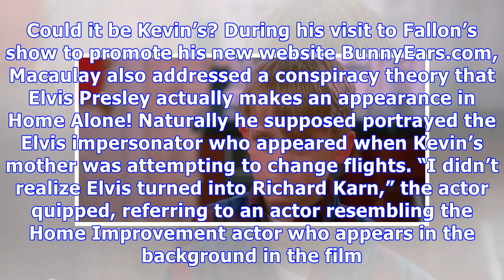Is ‘Home Alone’s Kevin McCallister Actually Jigsaw? Macaulay Culkin Weights In